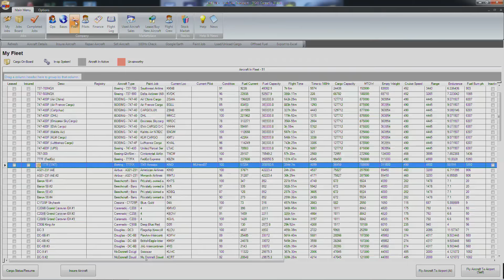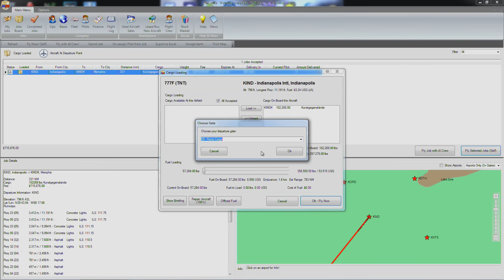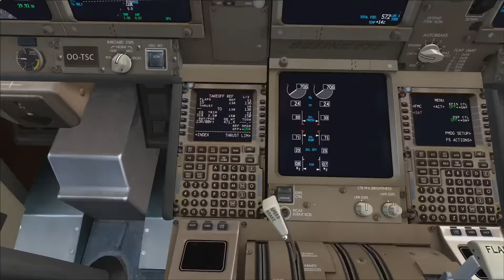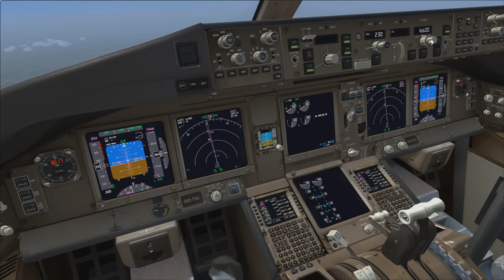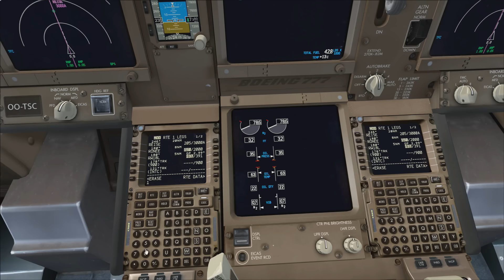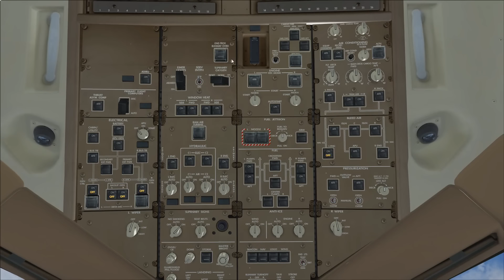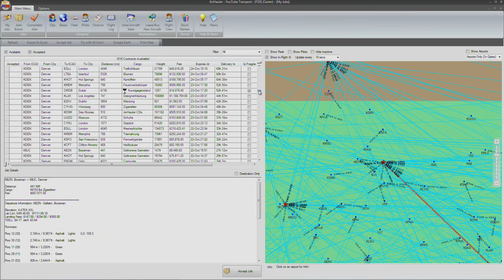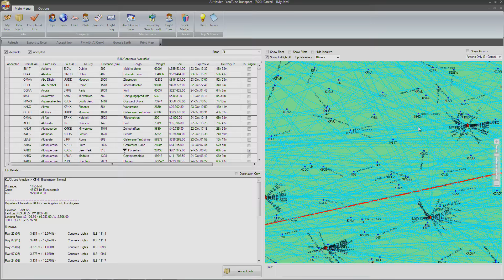FSX | Air Hauler Ep. #204 - The Return of the 777 | 777F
FSX | MUHerd37's Let's Play Air Hauler Episode Ep. #204 - The Return of the 777

In this episode we start flying our 777s again. We took a short flight for the first one. Might have made the softest landing ever!

Indianapolis, Indiana (KIND) to Memphis, Tennessee (KMEM)

Indianapolis, Indiana Takeoff: 18:52
End of Time Compression: 32:18
Memphis, Tennessee Approach: 38:18

Cargo: Art
Plane: Boeing 777F (PMDG)

Addons Used:
FTX Global and Regions (Textures)
FTX Global openLC Europe (Textures)
FTX Vector (Vector Scenery)
OpusFSX (Weather)
EZDok (Cameras)
REX 4 Texture Direct (Textures)
Boeing 777F (Plane)
FlightSim Commander 9 (Flight Plan) (Not Recorded)